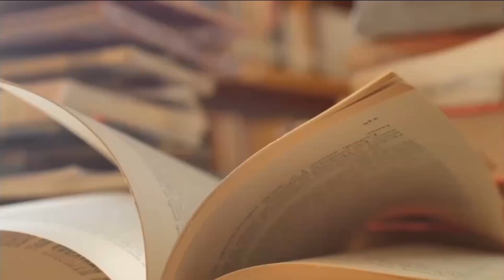单雅苹在 70 年代末、80 年代初主管计划生育，有偷孩子送人传闻；这事情只是地下传说，无人出来证实；十几年后，单雅苹偷孩子真相终于大白于人世；胆子真大，是真了不起《高耀洁回忆与随想》16｜张天舒读书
高耀洁（1927年12月19日—2023年12月10日）山东曹县人。 1954年毕业于河南大学医学院，任妇产科医师、妇瘤科教授，1990年退休。2023年12月10日逝于美国纽约。

《高耀洁回忆与随想》由明镜出版社在2015年出版

“感动中国十大人物”颁奖典礼，当主持人白岩松走上前去扶她登台领奖时，她拒绝搀扶，独自一步一停，一阶一歇，就算双手抚腿，也要拾级而上。她把一种顶天立地的精神，灌注到在场和电视屏幕前的观众心里。

这就是“中国民间防艾第一人”高耀洁。

高耀洁退休后，发现卖血、输血引发艾滋病，肆虐广大农村，开始从事防治“血祸”艾滋病宣传和调查，撰写、自费印刷多种宣传资料120多万份赠送全国。她编著出版了大量妇幼保健、防治性病、艾滋病图书，她不要稿费，全部折算购书无偿赠送。

2003年被评为“感动中国十大人物”之一，多次获得国内外奖项，奖金全部用于预防艾滋病、救助艾滋病病人和孤老、孤儿。 2007年4月国际天文联合会将38980号小行星永久命名“高耀洁星”。
[22:07, 2023年12月10日] Pin Ho: “感动中国十大人物”颁奖典礼，当主持人白岩松走上前去扶她登台领奖时，她拒绝搀扶，独自一步一停，一阶一歇，就算双手抚腿，也要拾级而上。她把一种顶天立地的精神，灌注到在场和电视屏幕前的观众心里。

87岁的高耀洁医生，虚弱、孤独地躺在纽约老人公寓，抚今追昔。她在众多中国留学生协助下，一字一句写下这本书。她回忆了家族往事、成长经历，反驳那些因为她投身防艾而泼向她的脏水，但她一如既往，思绪执着地萦绕著成千上万不幸的艾滋病人和他们遗下的孤老孤儿、那些不顾自身安危救助艾滋病患的医护人员和志愿者，她以一位可敬的老人的固执，坚持追问：政府煽惑“血浆经济”酿成大规模艾滋病流行，应该承担什么责任？为什么十多年来拒绝承担？为什么对像自己这样挺身而出的民间防艾人士百般打压、封杀？这样骇人听闻的灾祸，还将持续多么久、还将吞噬多少人？

高耀洁讲述一个个故事，不仅向我们展现艾滋病在中国农村肆虐、成千上万家农户家破人亡的惨痛现状；她也正把一种顶天立地的大爱，灌注到我们心里。